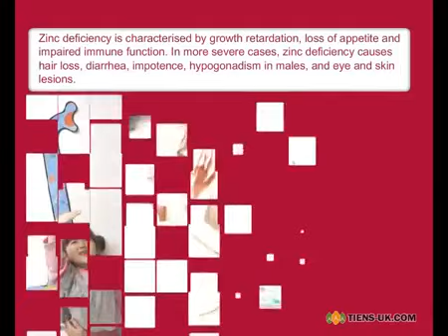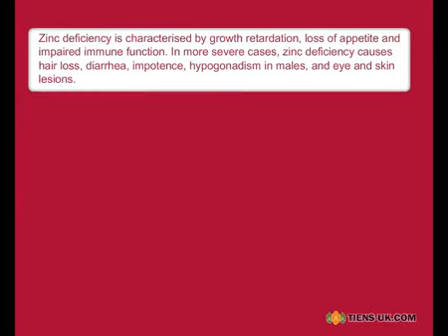Zinc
Zinc is a vital trace element that plays an essential role within a wide variety of bodily functions. 160 different types of enzymes are influenced by Zinc. Numerous studies were completed in relation to the importance of Zinc as a central atom of the DNA recognition sequences of steroid receptors. Zinc plays a vital role in achieving a healthy reproductive and immune system, the recovery of damage tissue and blood sugar levels. The removal of free radicals is also partially dependent on the availability of Zinc.
Zinc deficiency is characterised by growth retardation, loss of appetite and impaired immune function. In more severe cases, zinc deficiency causes hair loss, diarrhea, impotence, hypogonadism in males, and eye and skin lesions.

Benefits:

    * Contributing to immune system
    * Supports normal growth and development during pregnancy, childhood, and adolescence, and also helps sperm develop and is needed for ovulation and fertilisation
    * Help to improve eye vision and skin lesions and as well as helping the loss of appetite